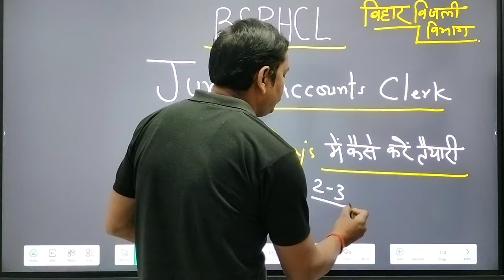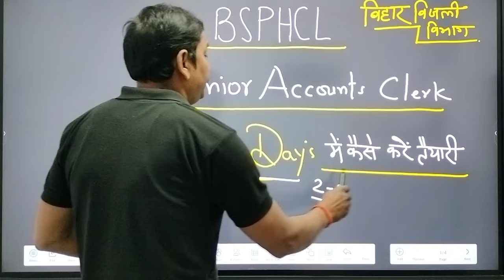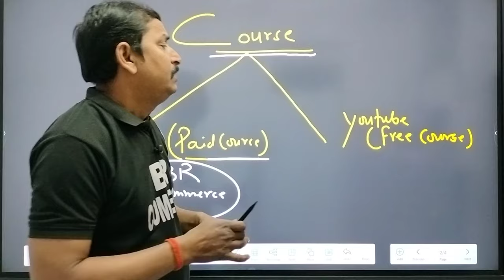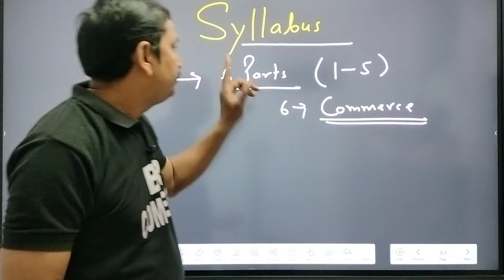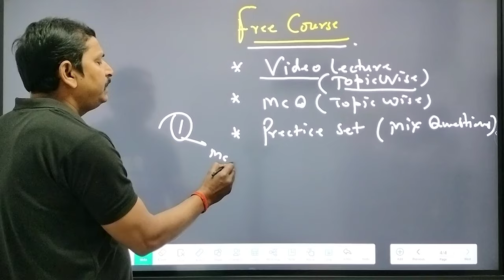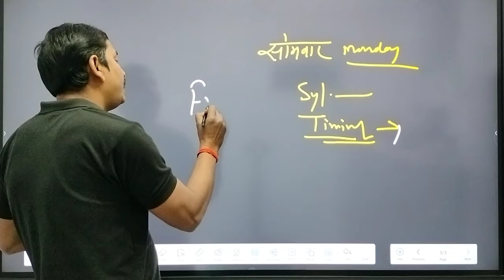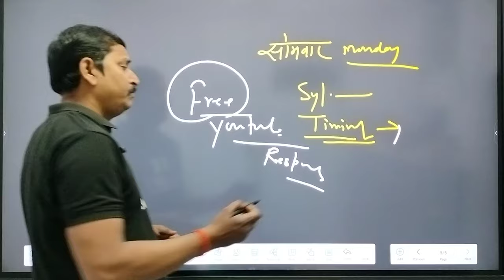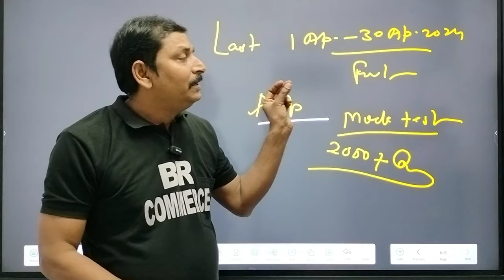BSPHCL Junior Accounts Clerk | 60 दिनों में कैसे करें तैयारी | बिहार बिजली विभाग भर्ती 2024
BSPHCL Junior Accounts Clerk | 60 दिनों में कैसे करें तैयारी | बिहार बिजली विभाग भर्ती 2024 | BR COMMERCE